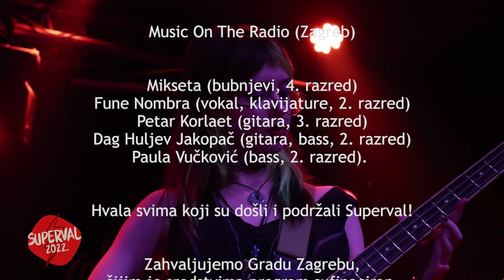Superval: Music On The Radio (Vintage Industrial Bar, 18.6.2022.)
Superval - festival školskih bendova održan je 17. i 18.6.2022. u Vintage Industrial Baru u Zagrebu.

Music On The Radio (Zagreb)
Članovi benda su: Mikseta (bubnjevi, 4. razred), Fune Nombra (vokal, klavijature, 2. razred), Petar Korlaet (gitara, 3. razred), Dag Huljev Jakopač (gitara, bass, 2. razred) i Paula Vučković (bass, 2. razred).

Hvala svima koji su došli i podržali Superval!
Zahvaljujemo Gradu Zagrebu, čijim je sredstvima program sufinaciran, donatorima GRAFIK.net, Školska knjiga, Beštija, Ingemark, medijskim pokroviteljima Yammat FM i Ravno Do Dna te svima koji podržavaju ovaj entuzijastičan projekt!

Snimatelji: Tina Grgić, Ana Glamuzina, Lucija Kičić, Noa Nikolić i Jura Troje.
Redatelj i montažer: Jura Troje.
Produkcija: Kaooosss.